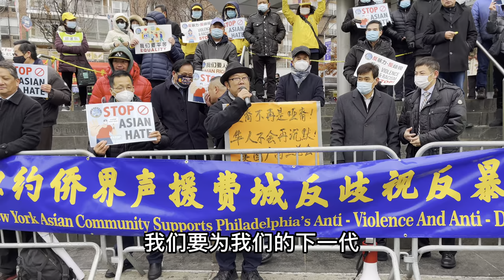纽约法拉盛，华人社区侨界，声援费城，反歧视，支持小英雄大集会，